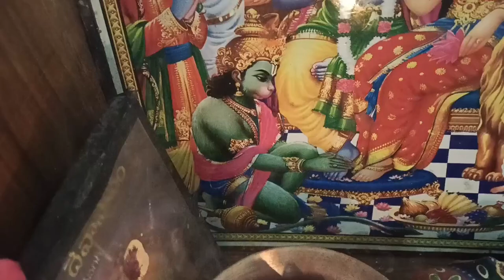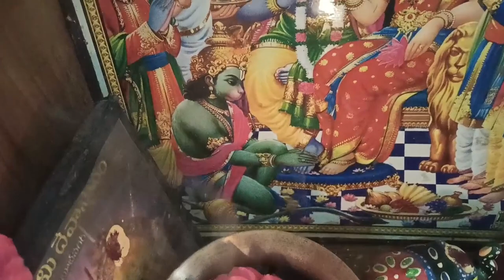హనుమాన్ జయంతి రోజు పూజ విధానం 🙏🏻 pallavi trending vlogs